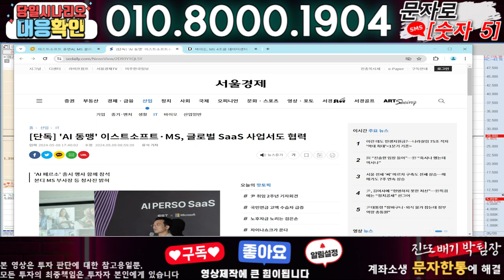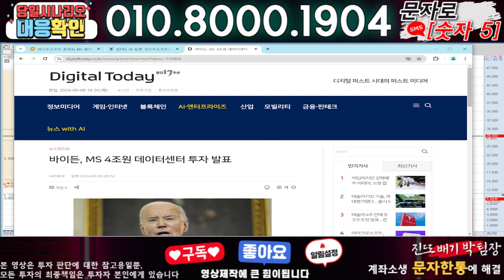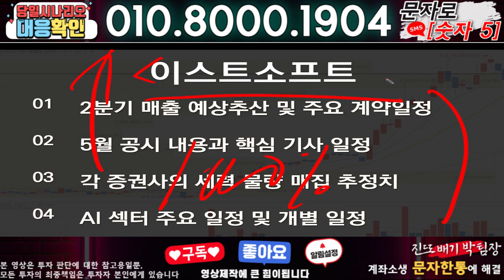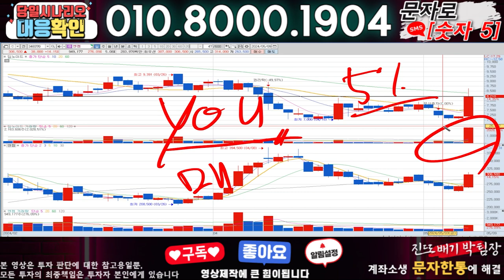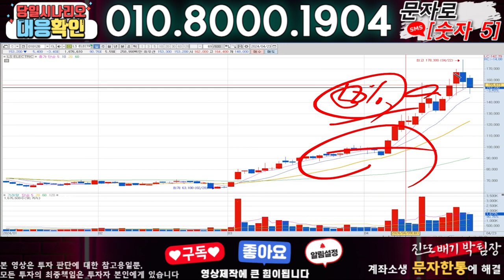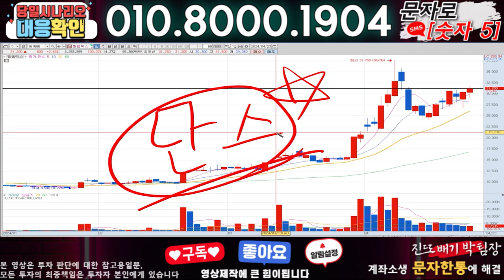이스트소프트 ) 3분전 기습속보-공식입장발표!! 무슨일인가?